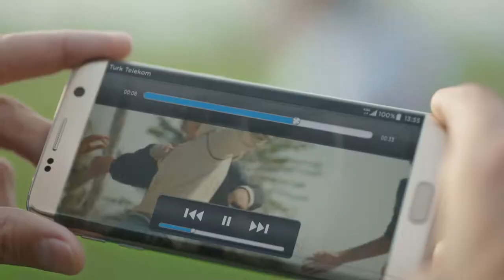Türk Telekom Mobil Seferberlik A Kalite Şebeke